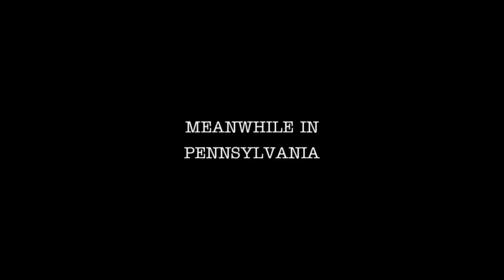This is absolutely TERRIFYING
People are being interviewed on the streets of Pennsylvania about John Fetterman winning check out their responses

Sivaady